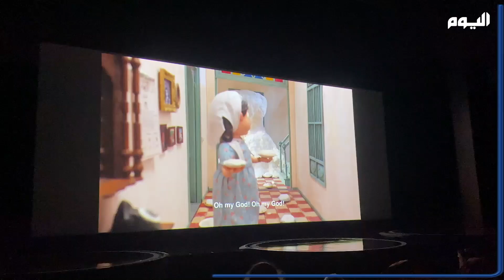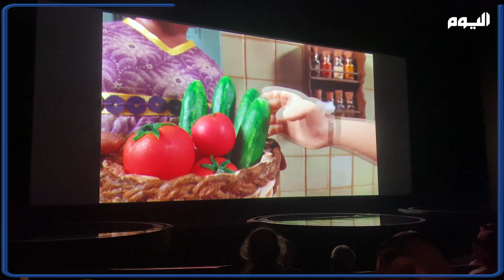فيلم "سليق" يفتتح عروض مهرجان أفلام السعودية